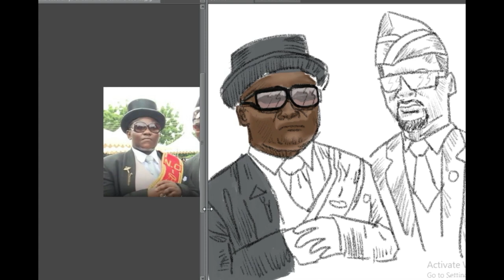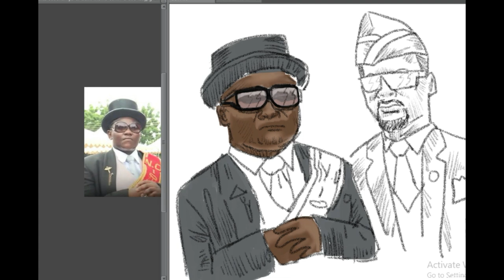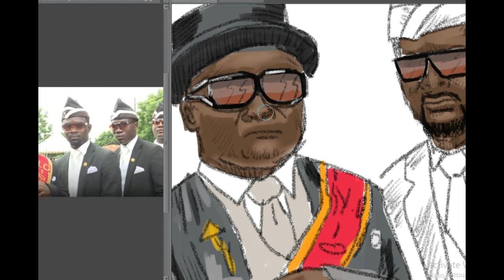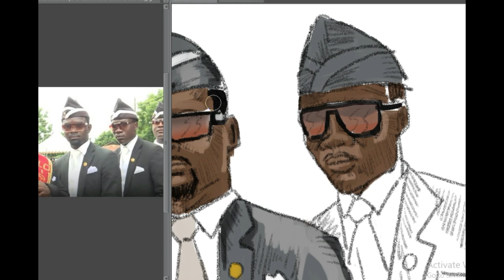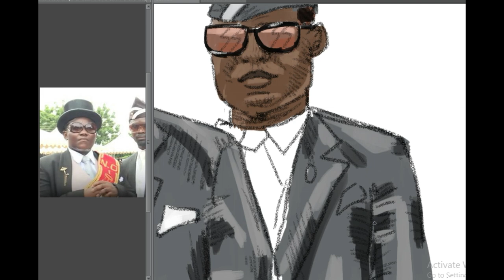Coffin Dance Painting / Coloring with Clip Paint Studio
How to Coloring / Painting Coffin Dance Meme / Ghana's Dancing pallbearers